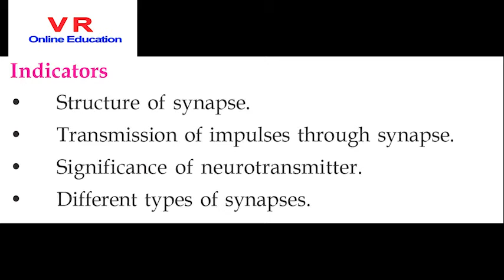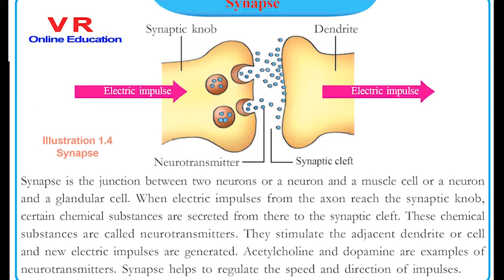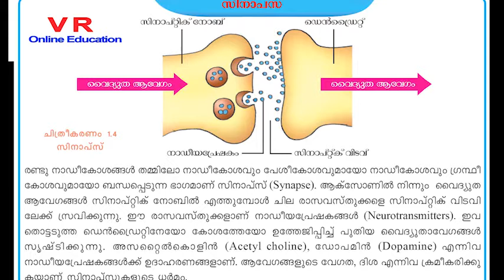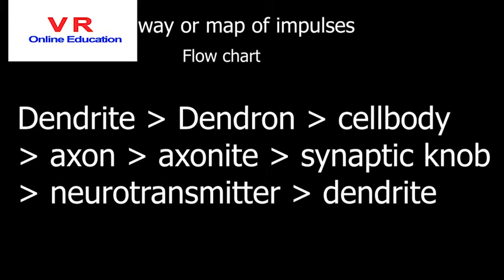Biology | Class 10 | SSLC | synapse | Questions and answers |vr online education